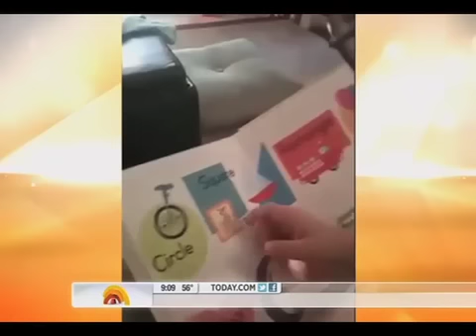kid genius has to poop today show